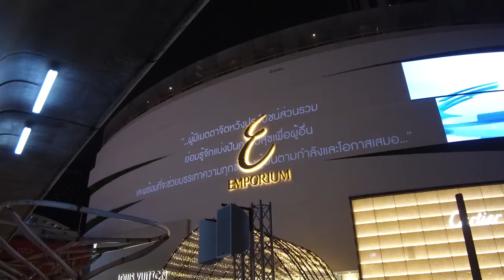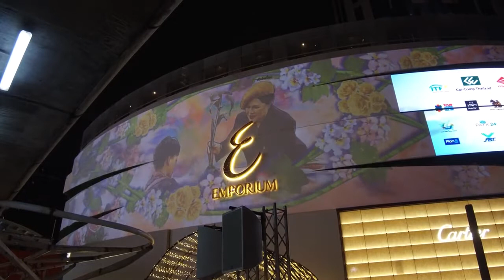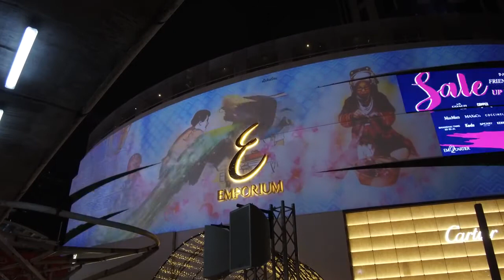EMPORIUM Projection Queen Project Test 2017